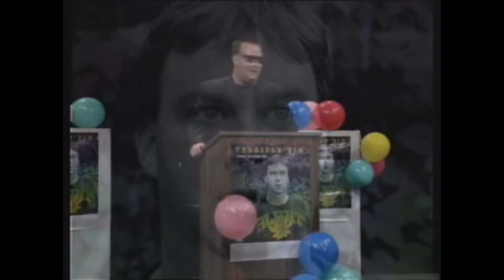Brotherman Bill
he lives at the top of the hill